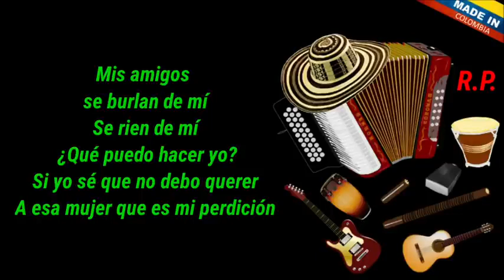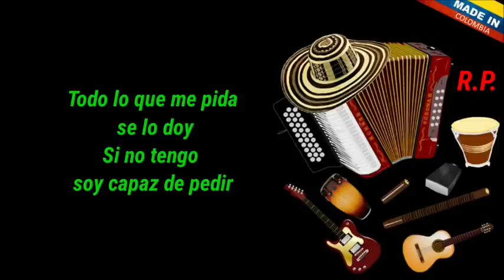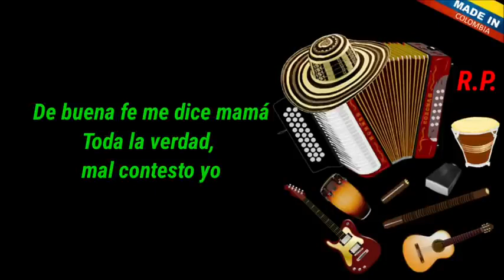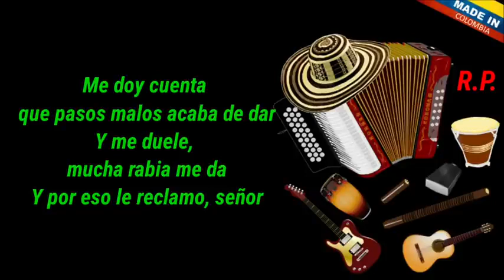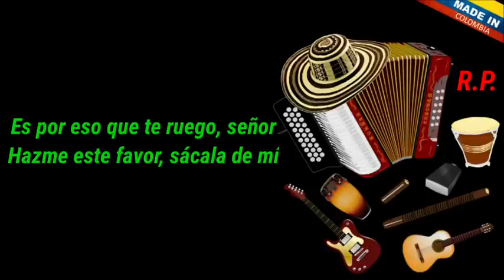hasta cuando señor